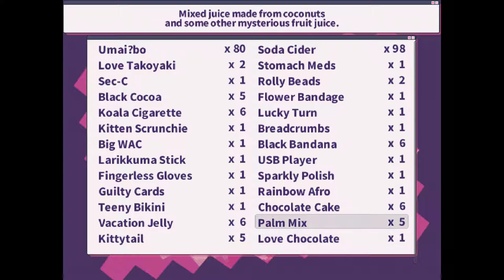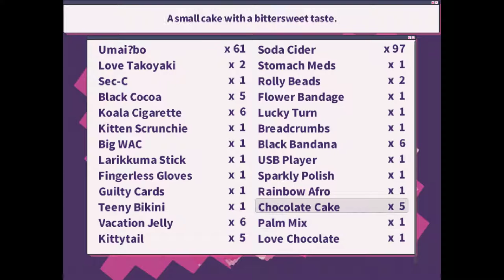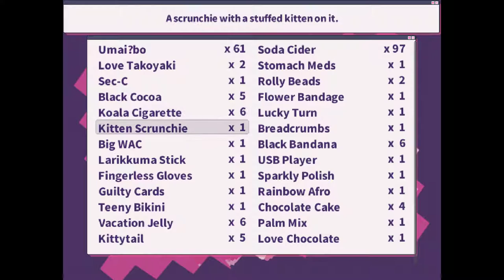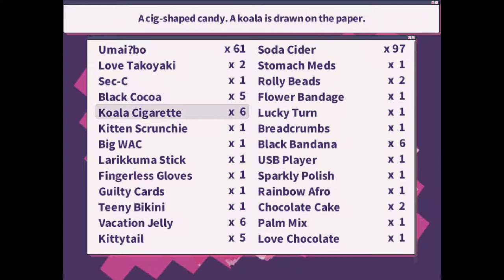No Commentary | Let's Play 1bitHeart - Part 23 [Befriending Aira, Izuchi, Meu, Potete, and Sagara]